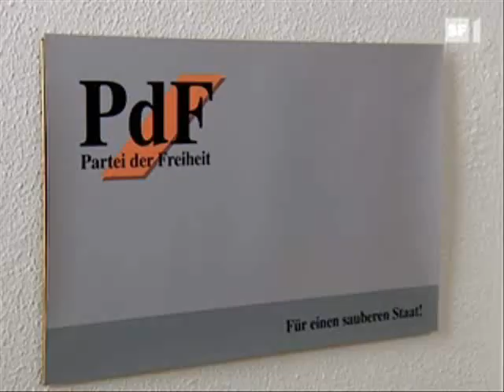L&B - Thomas & Urs - Episodes 170 to 173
Episodes from 4 & 6. Januar 2012

Every episode is online for 7 days and free.